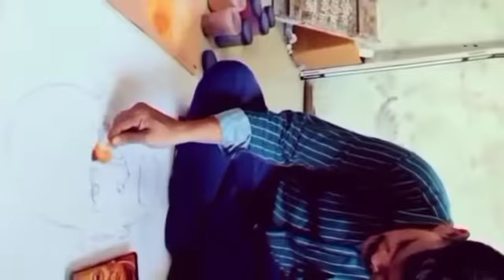Swami samrth rangoli demo